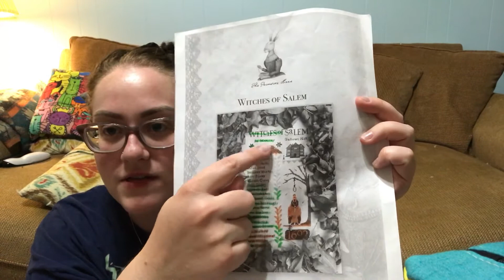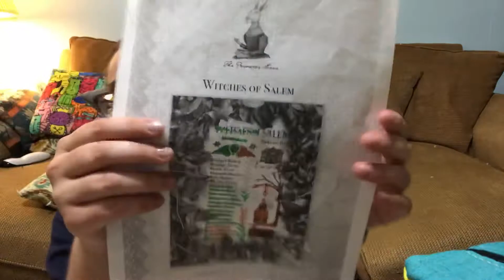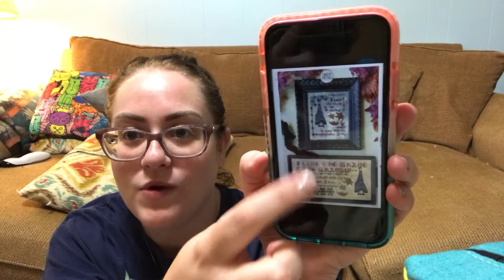FlossTube 2020 l s5e l Floss Tube 246 l What A Week l Kelli Anne